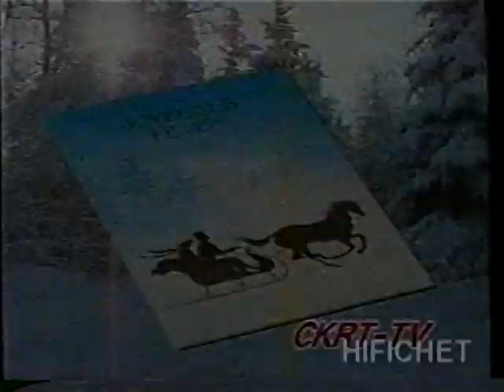CKRT-TV (Publicité Québec)